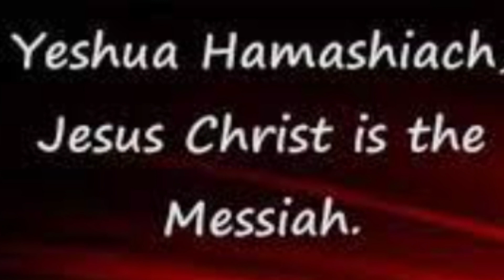June Acronyms and declaration/prayer to experience health, wealth & business Breakthroughs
“I educate, empower and elevate people to breakthrough any barriers that try to hinder their success and I do that by empowering them to break to the best version of themselves by living the abundant life in Christ!” -Dr. Stan Harris aka Dr. Breakthrough

Here’s my new e-business card with all my pertinent & updated info

Be sure to book Dr. Breakthrough to preach at your Church @
Watch my short video about You are Unstoppable (BT Challenge)